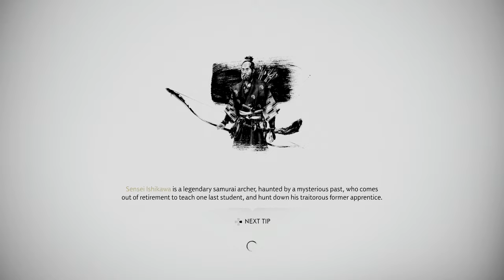Ghost of Tsushima - The delicate art of negotiation (PS4 PRO)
Ghost of Tsushima - The delicate art of negotiation - I have to escort Kenji to a negotiation and I also have to defend him there.

Characters:
The main character and protagonist, Jin Sakai, is a samurai warrior. Some of his friends and companions are Masako which is a female samurai, master Ishikawa which is a master bowman, Yuna. The main antagonist is the ruthless and cunning general Khotun Khan of the Mongol Empire. Other characters include Onibaba, the High Priestess, and Ippei the Monk.

Plot
In 1274, a Mongolian invasion fleet led by Khotun Khan lands on the Japanese island of Tsushima. Jin Sakai joins with the rest of the island's local samurai, led by his uncle Lord Shimura, in an attempt to repel the invasion. The battle is a complete disaster, with the samurai army killed, Lord Shimura captured, and Jin grievously wounded and left for dead. Jin is found and nursed back to health by Yuna, a local thief, who informs him that most of Tsushima has already fallen to the Mongols. Jin storms Khotun's stronghold at Castle Kaneda in an attempt to rescue Lord Shimura, but is defeated by Khotun in combat and is thrown from a bridge.

Realizing that he cannot defeat the Mongols by himself or with traditional samurai fighting tactics, Jin begins scouring the island to recruit allies and learn fighting techniques to aid in his quest to rescue Lord Shimura. He manages to recruit Yuna, her blacksmith brother Taka, devious merchant Kenji, master archer Ishikawa, female samurai Masako Adachi, and his old friend and mercenary Ryuzo and his Straw Hat rōnin. As Jin disrupts Mongol activities and liberates towns across the island, the locals begin to revere him as "The Ghost". Taka crafts a special climbing hook that allows Jin to scale the walls of Kaneda Castle, and he calls for his allies to commence the rescue mission. Destitute and starving, Ryuzo and the Straw Hats betray Jin to collect the bounty issued on his head by the Mongols, but Jin manages to fend them off, free Lord Shimura and retake Kaneda Castle.